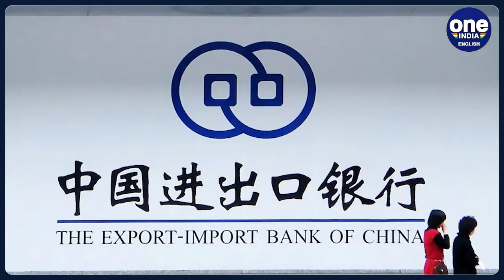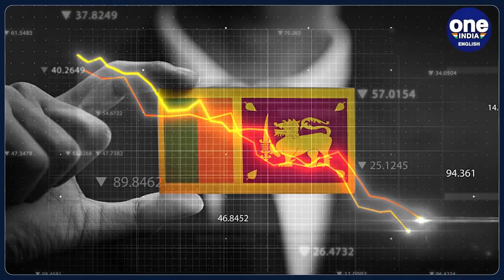Sri Lanka Crisis | Creditor Nations Agree on Debt Restructuring of the Island Nation | Oneindia News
Sri Lanka anticipates significant relief from its economic turmoil. Reports indicate a pending debt-restructuring agreement with creditor nations, pivotal amid the country's $36.6 billion external debt. Pending IMF approval may secure up to $900 million in funding, but bondholder negotiations remain crucial.